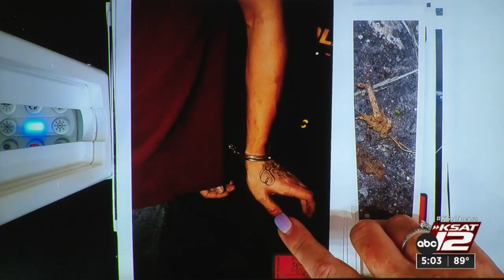Dozens of crime scene photos, murder weapon shown in trial of man accused of killing stepfather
Close to 100 crime scene photos were shown to a jury Wednesday in the trial of a San Antonio man accused of killing his stepfather.